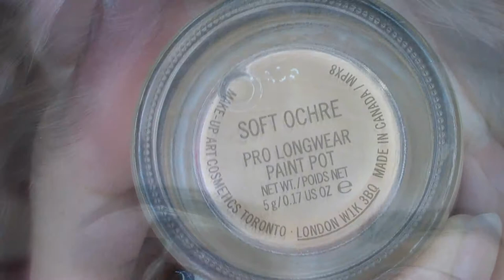Dramatic Black Smokey Eye Makeup Tutorial Raven and Rose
This has the longest intro, honestly...if you want to skip it, just go straight to 5.13 for the makeup portion of the video.

It's been too long since I uploaded, I am so sorry for my absence and I promise lots more uploads from now on.

I really love a dramatic makeup look, that's why I usually go for fantasy makeup, but I really felt like doing a dramatic black smokey eye and didn't want to have to trim the tutorial right down to make space for the other elements i.e mermaid or demon additions etc.

I hope you like it, it's something different from me this time.  I will be doing more fantasy looks in the future so don't worry.

Much love to ya

Samantha xx